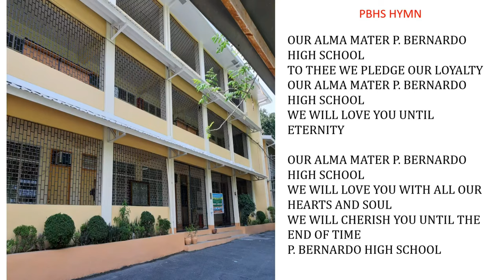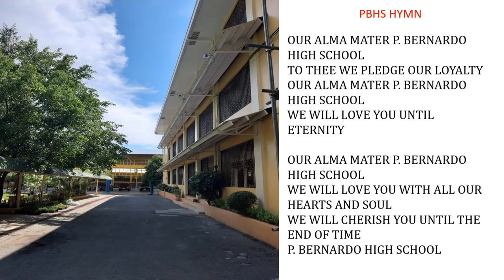P. Bernardo High School Hymn